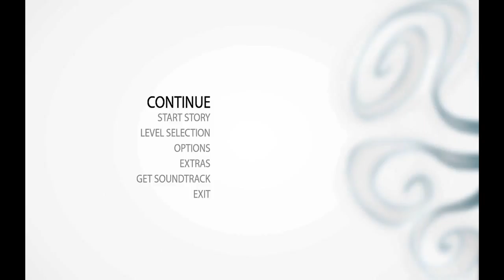Indie Play-Beatbuddy: Tale of the Guardians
Mike and Tyler play music as a. tadpole? Magic music thing? Who knows, it's weird.